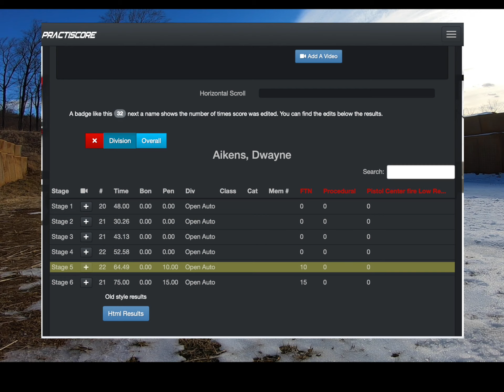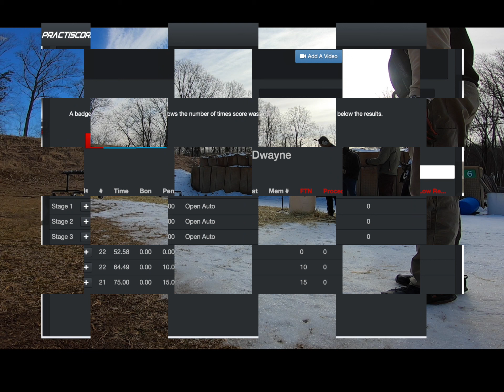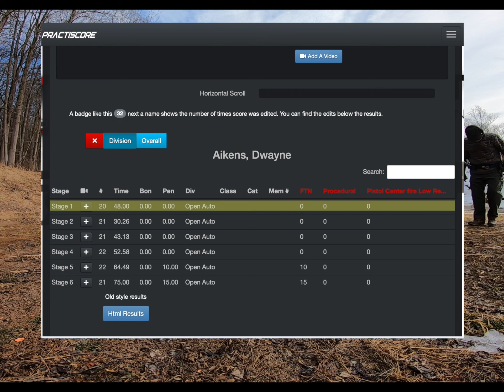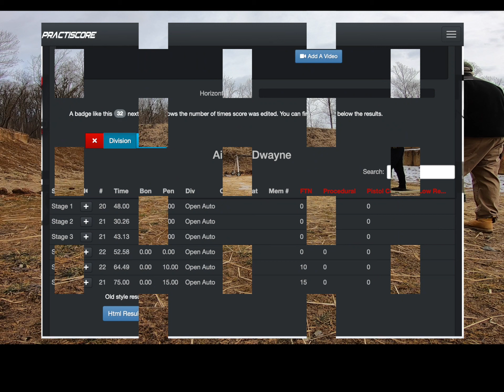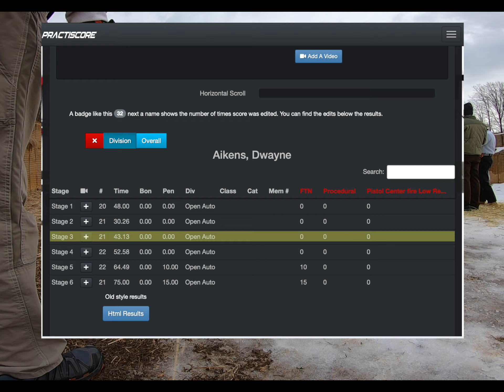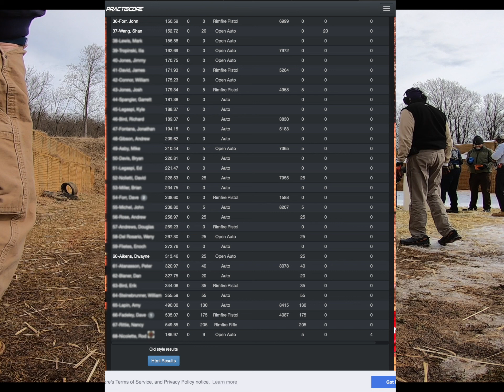AGC Falling Steel (06_Feb_2021) - version 2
As I stated in my last AGC Falling Steel Match, I drove straight to the store and bought a red dot.  Today was my first time using it in competition.  I do find it extremely easy to acquire a sight picture, but I out ran my skills because I needed to wait until my strong arm/wrist were locked before taking subsequent shots.  This is also my first time using the Mantis X10-elite to capture just how poorly i managed trigger control.

Anyhow, it was too cold to actually be shooting (for me), so enough is enough... I'm going to go hibernate!

[ Setup ]

Gun - Sig Sauer P320 X-Five Legion with 12lb recoil spring
Ammo - Federal Ultra Target & Range (115 grain 9mm Luger)
Mantis X10-Elite
Cameras - GoPro Max (shooter),  Gopro Hero 7 (wide angle), Sony CX405 (zoom in on targets)

[ Gear ]

5.11 ABR Pro Pants
Tru-Fit Tactical OWB holster (modified to fit 2" Condor belt)
Loglife Tactical Magazine Holder
Condor Tactical Belt
Bianchi PatrolTek Liner Belt
Walker Razor Digital Muffs